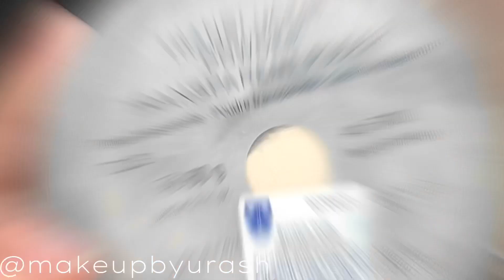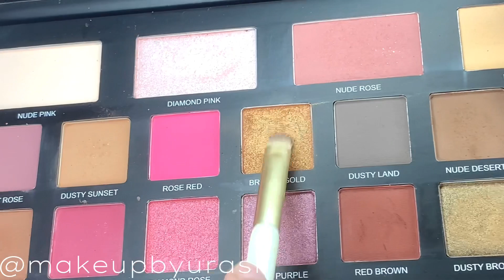Bridal makeup look | affordable products | easy techniques | makeupbyurash #2023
Let’s be fringe on instagram 👇🏻